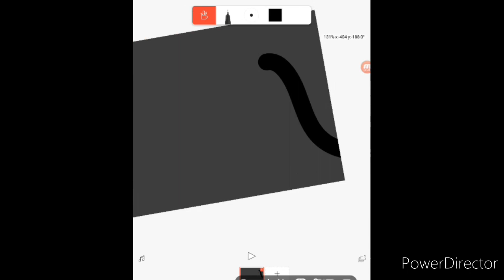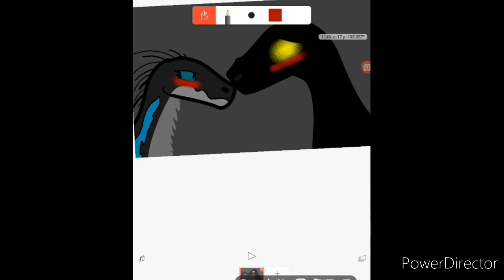Sea X Night Feeder Speedpaint And FlipaClip